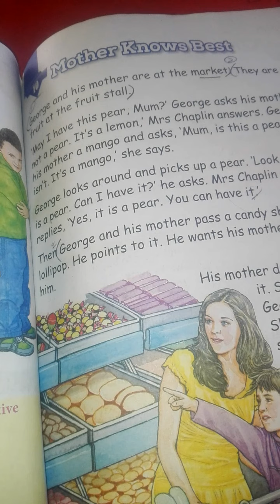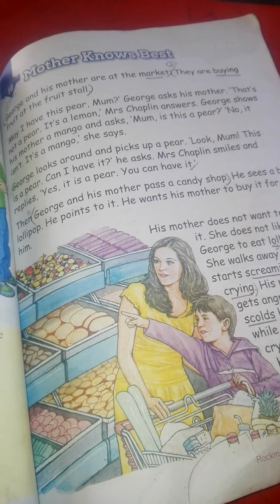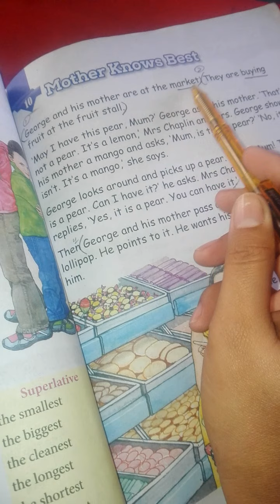Lecture#1 Class Two English